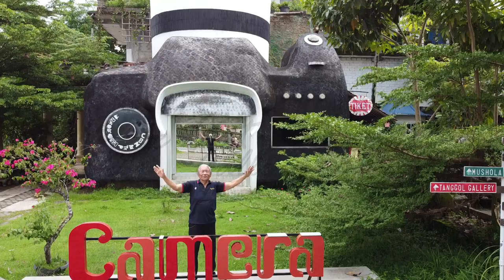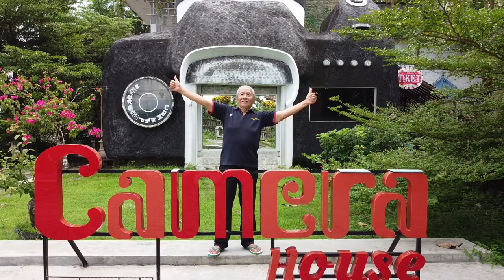My Art Gallery Portrait Painting Collections President Soekarno CAMERA HOUSE BOROBUDUR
Gallery location : CAMERA HOUSE BOROBUDUR
Wonderful Indonesia Central Java Borobudur